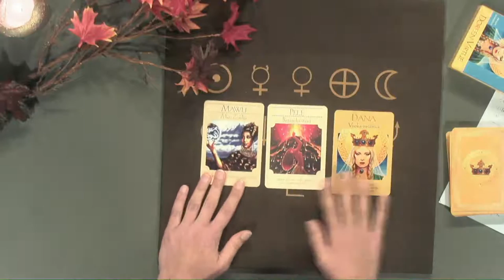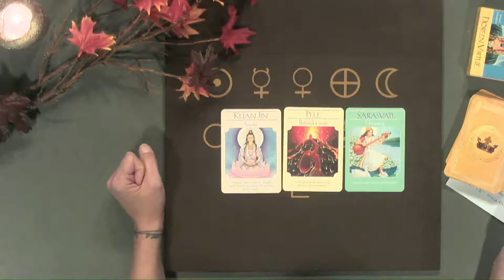Primož Škoberne: Visoko občutljive osebe & Monika (Jutro s Kosmiko)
Visoko občutljive osebe dojemajo svet drugače. Ste tudi vi med njimi? Ali kdo, ki ga poznate? Več o tem lahko izveste v oddaji Jutro s Kosmiko. Mojca Krajnc se bo danes pogovarjala z osebnim terapevtom Primožem Škobernetom.